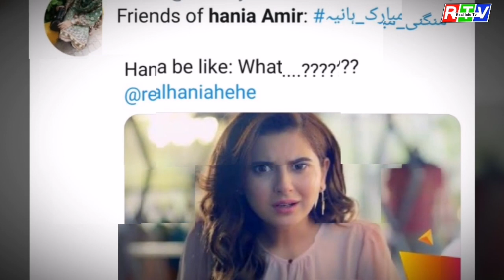Hania Amir Got Engaged Trending No 1 Trend On Twitter | Real Info Tv